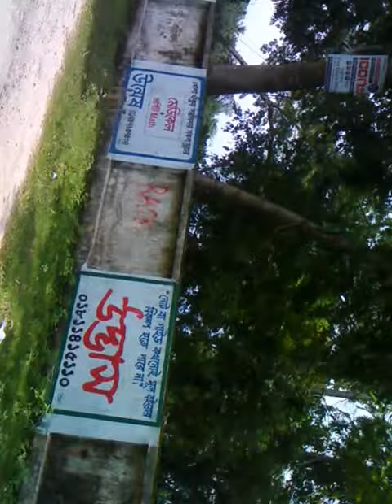Inch Inch mati sonar caite khati nogot rokto diye kena ISLAMIC SONG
I create this video for Ramadan Siam. I hope U can teach from here. You should Love your country as a Muslim.